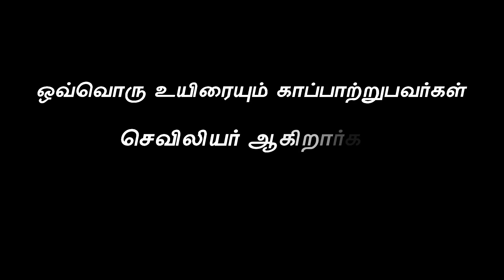DEDICATED TO OUR BELOVED NURSES - GOVT OF TAMILNADU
ஒரு உயிரைக் காப்பாற்றுபவர்கள்
ஹீரோவாகிறார்கள்..! ஒவ்வொரு உயிரை காப்பாற்றுபவர்களசெவிலியர் ஆகிறார்கள் !!!
வாழ்த்துக்களுடன்..
டாக்டர் சி.விஜயபாஸ்கர், மக்கள் நல்வாழ்வு மற்றும் குடும்பநலத்துறை அமைச்சர்